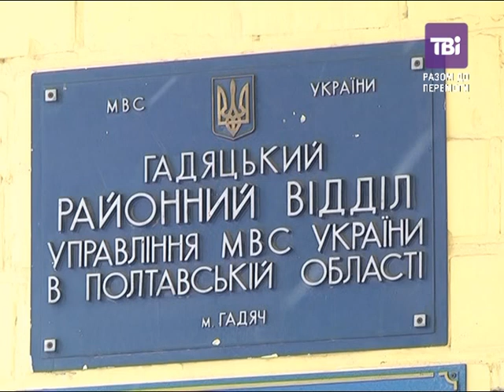На Полтавщині за кермом загинув водій маршрутного таксі. Родичі впевнені - його убили